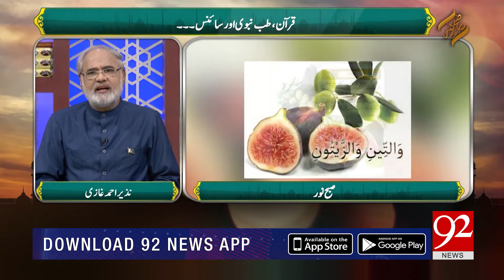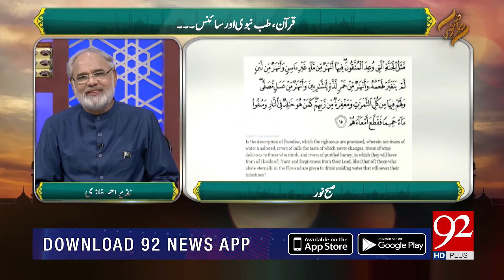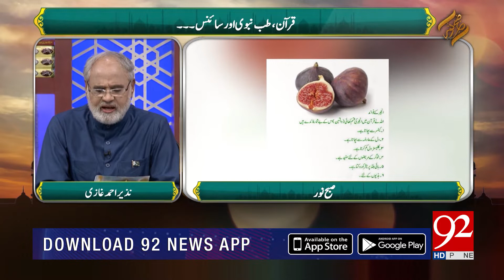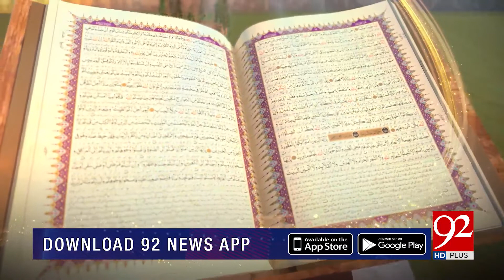Subh e Noor with Nazir Ahmed Ghazi | 11 September 2020 | 92NewsUK